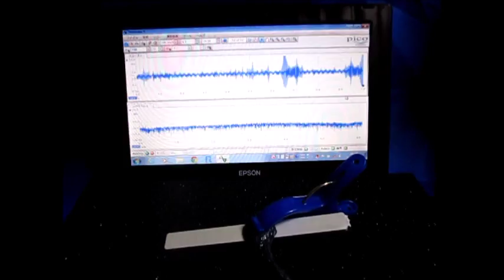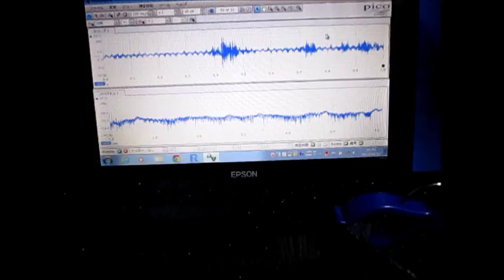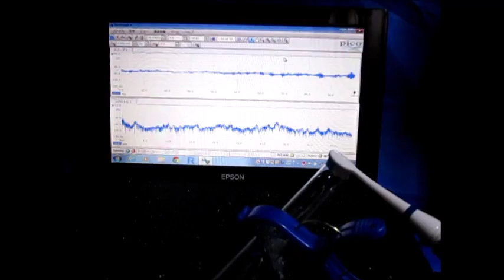音と超音波の組み合わせを利用した超音波制御技術 （超音波システム研究所 ultrasonic-labo）